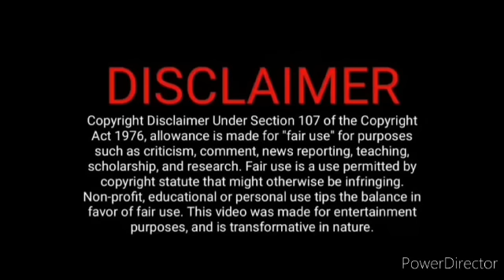சஞ்சய் வீட்டில் நிலா